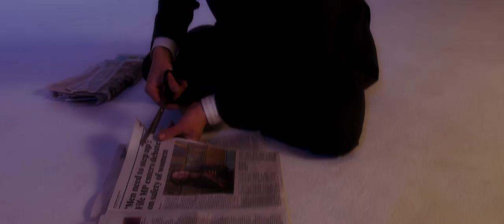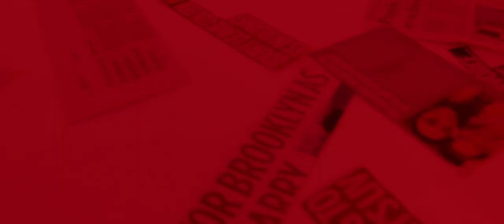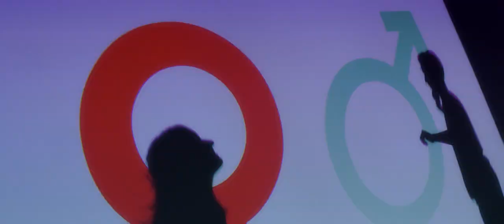Maranta - 'My Man' (Official Video)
‘My Man’ is the latest single for Lost Map Records by Edinburgh synth-pop duo Maranta. Released as part of Lost Map’s PostMap Club subscription service in the month of February and available to stream and share on digital platforms from February 14, ‘My Man’ is a shimmering analogue-synth-powered shock-pop bop all about “difficult things,” the band explain. “Suicide, comatose, sexual abuse, misogyny, rape culture, trauma. It’s also about forgiveness and hope.” A stunning video for the song, directed by Hermit Vega, funded by the PRS Foundation and filmed around the streets of Edinburgh at night, is available to watch and share now. All proceeds from Bandcamp sales of ‘My Man’ on its day of release, Valentine’s Day, were donated to Rape Crisis Scotland

Johnny Jay (assistant)